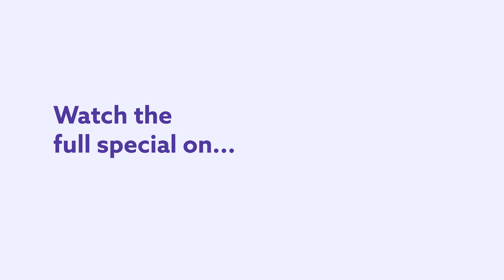Doctors Always Diagnose You With The Same Thing. Mike Gaffney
Doctors always diagnose you with the same thing, or at least Mike Gaffney's doctor did in this clip from his first ever Dry Bar Comedy special. Whether it's being told you have swollen glands, or just being told to lose weight, doctors always seem to give out the same diagnosis. Whether you're someone who is the picture of health, or someone who visits a doctor all the time, this clip from Mike Gaffney is sure to keep you laughing from start to finish.

If you enjoyed this clip form Mike Gaffney, be sure to check out the links below for even more Dry Bar Comedians you might enjoy!